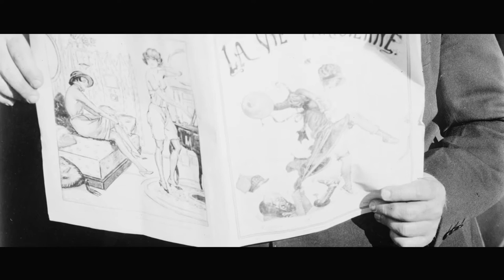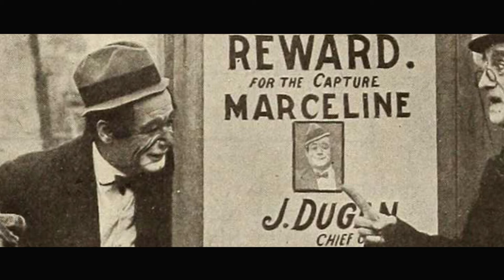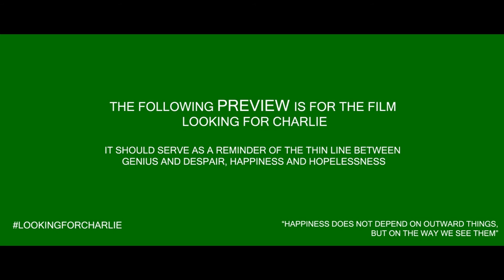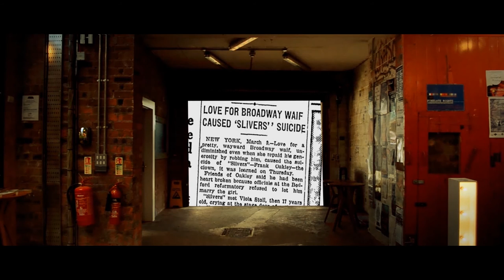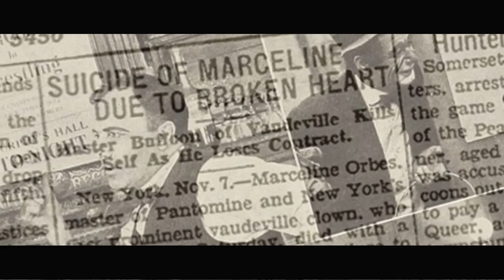Introducing: Looking for Charlie - A Charlie Chaplin and Buster Keaton Documentary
Welcome to the world of Looking for Charlie, the forthcoming documentary that explores the thin line between laughter and despair among the early twentieth century's greatest comedians. From legends like Charlie Chaplin and Buster Keaton to the suicidal clowns of New York, Marceline Orbes and Slivers Oakley, this video gives a first look at the forthcoming documentary. As well as the first look, this video contains the first official teaser trailer for the film.

or follow along on twitter @ThatHistorian